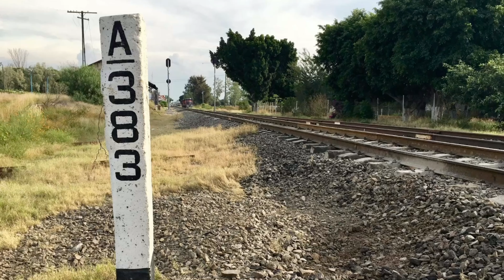🪴ARBUSTOS para MAQUETA o diorama🍃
Para este video decidí hacer los arbustos de pasto que he usado en mi último diorama, me habían preguntado cómo hacerlos y por eso decidí hacer este video, la inspiración vino de el lugar de donde normalmente voy a grabar trenes, en ese lugar vi arbustos parecidos y quise replicarlos, quería hacerlos de una forma algo casera con material barato por si acaso no obtenía los resultados deseados, en una primera prueba me falló y lo volví a intentar, después de algunos intentos por fin tuve un método efectivo y es el que muestro en este video, para los materiales también salió un día que estaba limpiando y encontré el lazo usado en un video pasado, sabía que era buen material, solo faltaba usarlo con una buena técnica y pues solo espero sea de ayuda para muchos modelistas.
Si sabes de alguien que pueda usar este tipo de arbustos, comparte el video y si aún no estás subscrito al canal, tu apoyo es de mucha ayuda para que sigamos sacando más contenido como este.

-O en nuestra página de Facebook